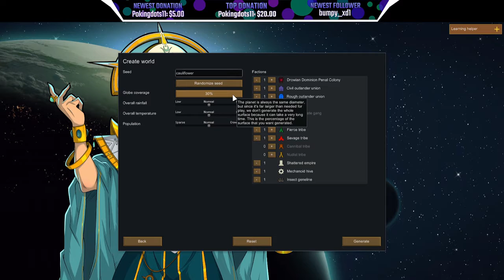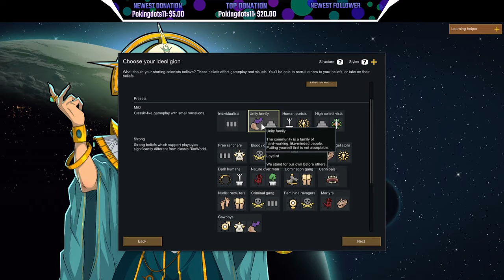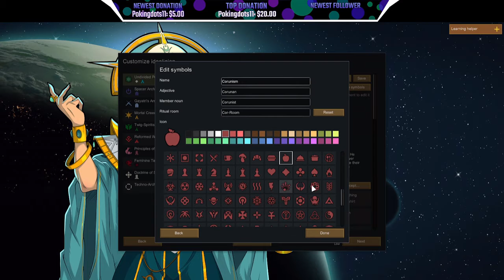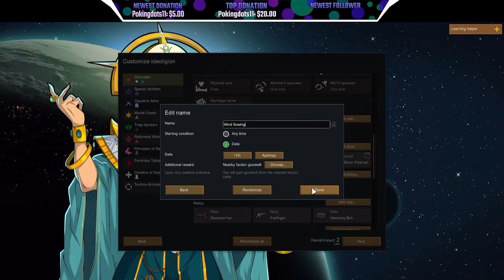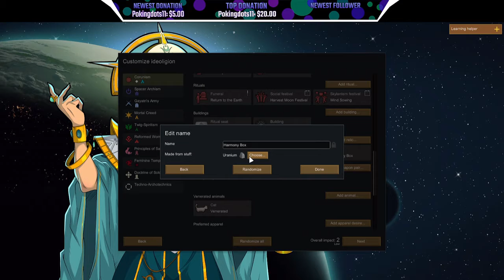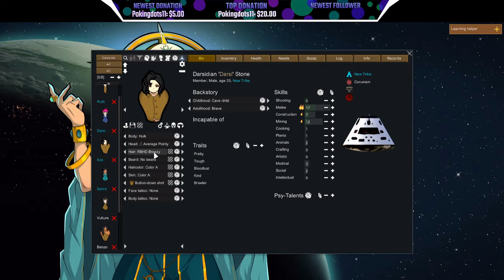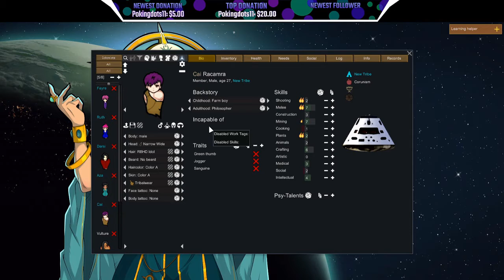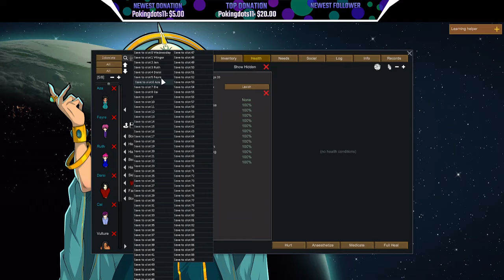Rimworld: Rebooting The Very Berry Gang! Livestream (7) 08/11/21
In this video, my livestream viewers and I continued our Rimworld Journey in the 7th livestream! But because of the expansion change of Ideology, we had to reboot! So we got to revamp our original characters, change them up a bit, and create our own Ideology!

We started with some hiccups and confusion, but we managed to carve our little space out by the end, despite collapsing roofs and random animals joining us! We even ended the stream after our first raid!

Unfortunately it was storming again, so my internet got knocked out, so there are two parts to this stream again. I combined them into one video, but it's roughly done, so you will definitely notice. Sorry!

We are doing a tribal start with 5 people, and it's not one I have done before this series. We are on Adventure Story (the third level of difficulty), with Randy Random as our crazy guide! We chose Reload Anytime as our setting because I don't want to be committed to something terrible (and I promised not to let the 5 original colonists die).

The Rimworld Livestream occurs every Wednesday at 8pm EST on my Twitch Channel, and my viewers help me decide how our story goes!

My Links!

Stream Schedule!
💛 Mondays/Fridays/Saturdays - Group Streams at 8pm EST
💚 Wednesday - My Solo Stream at 8pm EST

The art featured in my Stream Layout was made by me in a combination of using Photoshop and the Mine-imator Program (for the Minecraft Skin Renders)! The Program I use for Streaming is StreamLabs OBS.